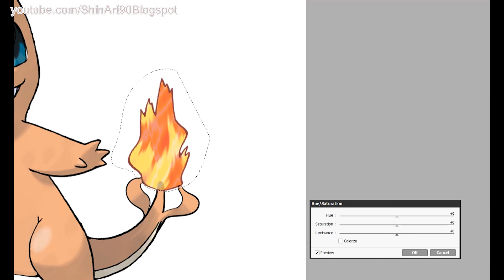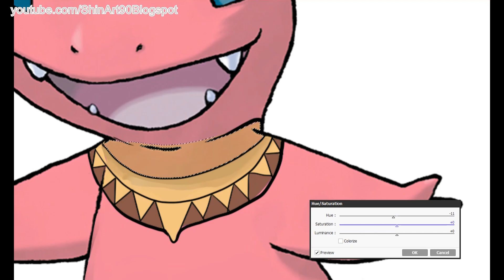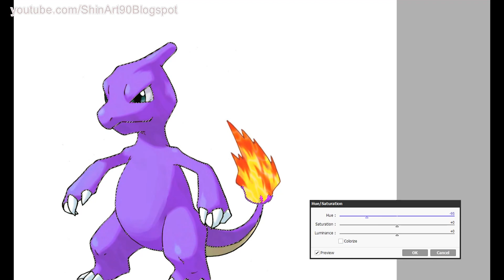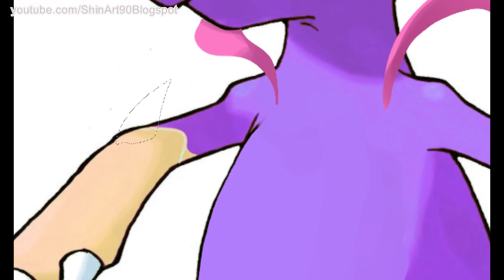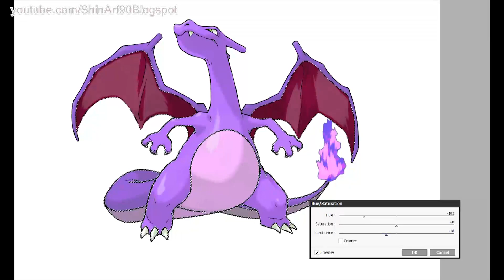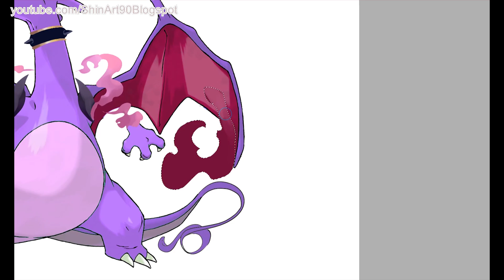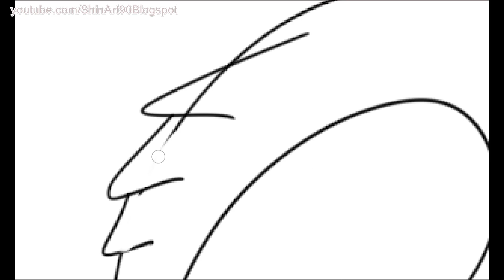Mega Charizard Evolution Type Swap - Psychic Type.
In this Video:
1. Charmander - Fire Type Psychic Type Type -
2. Charmeleon - Fire Type Psychic Type Type -
3. Charizard - Fire / Flying Psychic / Flying -
4. Mega Charizard X - Fire / Dragon Psychic / Dragon -
5. Mega Charizard Y - Fire / Flying Psychic / Flying -

This is a new version: Pokemon Evolution Type Swap - Fanart